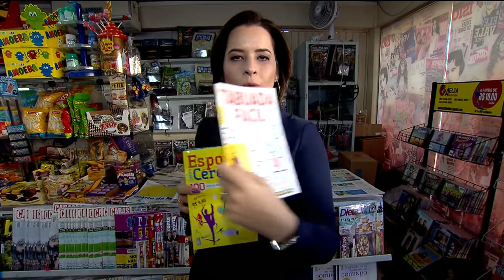GR - Quebra-cabeça: exercício para estimular a memória - 02-07-2018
Trocar o tablet ou o celular por um simples livrinho de palavra cruzada pode ser um bom exercício pra estimular a memória. Brincadeiras de antigamente, aquelas de tabuleiro, como dama, xadres, quebra-cabeça também ajudam no aprendizado e no raciocínio lógico fazem bem pra crianças e adultos.